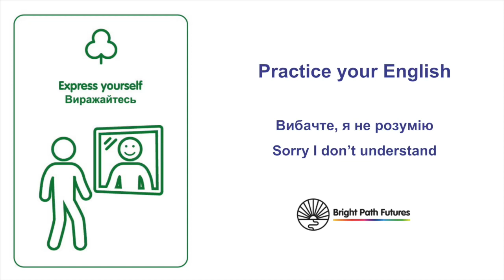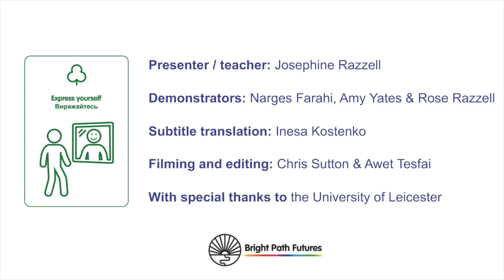Вибачте, я не розумію: Sorry I don't understand (Ukrainian)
Навчитися як говорити людям, коли ви не розумієте, що вони говорять, - це дуже важлива частина мови для нових носіїв англійської! Отримайте робочий зошит з
Learn how to tell people when you don't understand what they are saying - a really important bit of language for new speakers of English!